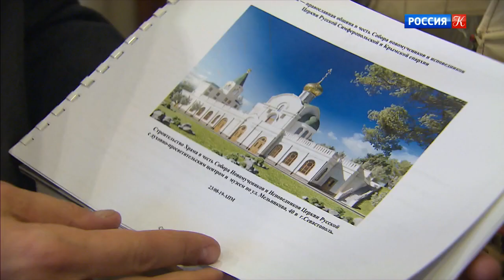В Доме Российского исторического общества рассказали о планах на будущий год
Новости культуры. Эфир от 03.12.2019.
3 декабря 2019 года в Доме Российского исторического общества прошла встреча Председателя РИО Сергея Нарышкина с руководителями Советов региональных отделений Общества. Темой мероприятия стали вопросы развития филиалов РИО, их приоритеты и потребности. Напомним, что сегодня отделения Общества открыты в 53 регионах России – от Калининграда до Владивостока.
«Деятельность отделений очень важна для формирования и укрепления единого культурного пространства страны», – подчеркнул в своем выступлении Сергей Нарышкин. Большой вклад в эту работу вносит фонд «История Отечества» – за последние годы при его поддержке реализовано более 70 проектов в разных субъектах Федерации. Накануне стартовал новый конкурс проектов Фонда, который продлится до 20 января. «На этот раз поддержка проекта со стороны регионального отделения имеет реальный вес и позволяет набрать дополнительные баллы при экспертизе того или иного проекта», – отметил Председатель РИО.
Говоря о планах работы на 2020 год, Сергей Нарышкин отметил, что на региональные отделения ложится особая ответственность при освещении предстоящего исторического юбилея – 100-летия окончания Гражданской войны в Крыму и Сибири.
«Убежден, что разговор об этих драматических страницах нашей истории следует выстроить максимально объективно и беспристрастно, вести его в спокойной научной тональности», – сказал он.
Еще одна юбилейная дата, подготовка к которой уже активно проводится, – предстоящее в 2022 году 350-летие со дня рождения Петра Великого. План праздничных мероприятий формируется оргкомитетом под руководством Председателя Правительства Российской Федерации Дмитрия Медведева. Свои предложения по подготовке и проведению соответствующих тематических проектов могут представить и региональные отделения РИО, отметил Сергей Нарышкин.